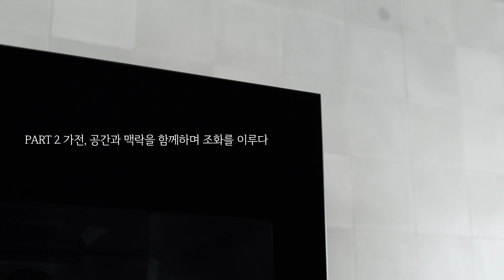LG 오브제컬렉션 냉장고 X 윤현상재 최주연 - 신개념 공간인테리어 가전을 만나다 편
공간과 사용자를 연결하는 신개념 공간인테리어 가전,
LG 오브제컬렉션 냉장고와 인테리어 타일 판매에서 나아가,
공간 컨텐츠 전시 공간 스페이스B-E를 운영하는 윤현상재 최주연의 특별한 만남!

'“LG전자의 기술적인 혁신은 잘 알고 있었는데요,
LG 오브제컬렉션 냉장고가 특히 매력적인 이유는
가전이 공간과 맥락을 같이하여 유연하게 어우러진다는 점이에요
그리고 노크온과 같이 사용자에게 반응하는 기능은,
인터렉션을 통한 배려심이 느껴지게 합니다 .”

LG 오브제컬렉션 냉장고가 더 특별하게 다가온 이유를 지금 영상으로 확인해보세요.